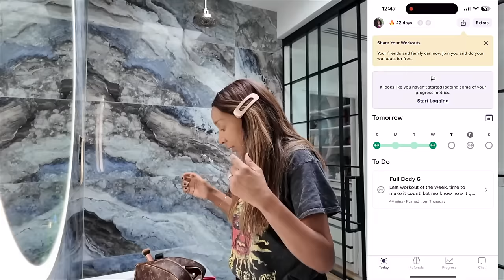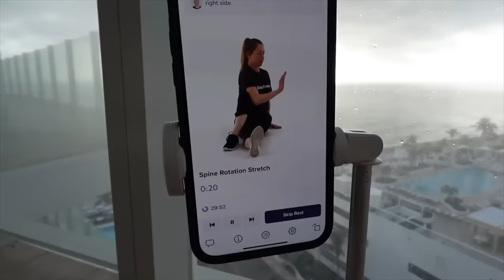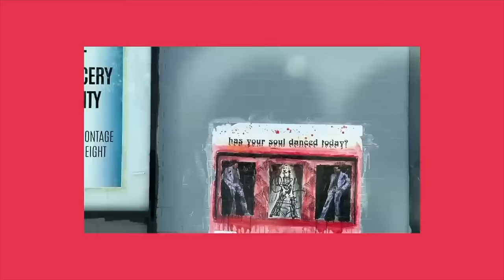NOT AFRAID TO ASK FOR HELP ANYMORE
To get 14 days FREE with your own personal trainer!

WHEAT BELLY. THE BOOK THAT’S CHANGING MY LIFE ABOUT BREAD

MY EQUIPMENT & WHAT I USE IT FOR:

Camera I currently use for YouTube vlogging (used in my vlogs like this video)

Back up vlogging camera I've used for years plus great for photos

Best light I've found. I use it for filming iPhone night videos indoor and out

Hard drive for storing all my content. Small with huge memory space

My fave remote microphone for recording while standing away from camera

My portable carrying case for my SD Card Readers (Plus can plug into laptop to read the chips) EQUIPMENT & WHAT I USE IT FOR

My portable carrying case for my SD Card Readers (Plus can plug into laptop to read the chips)